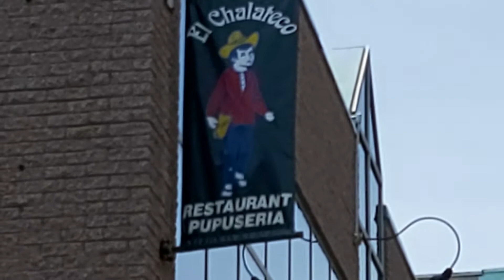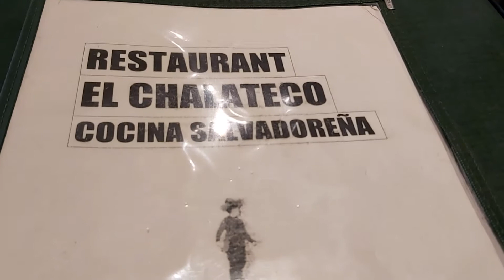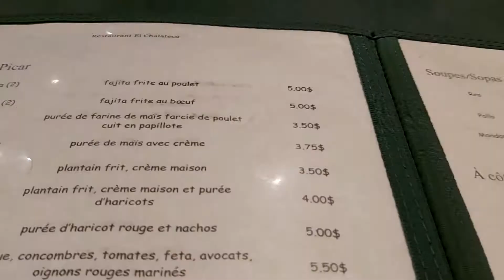Restaurante El Chalateco En Montreal (Buena Comida)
Difrutando de un buen desayuno tipico Salvadoreño en Montreal, Quebec.